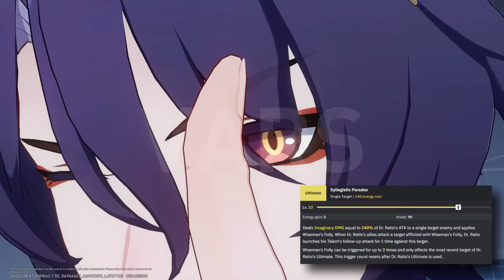Why Follow-Up Attackers Are The Most Future Proof Characters in Honkai: Star Rail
The Follow-Up Attack mechanic has been given a ton of developments in recent versions, coalescing into one of the best performing teams consisting almost entirely of that very mechanic. Today we'll be talking about Follow-Up Characters, and what makes them so powerful.